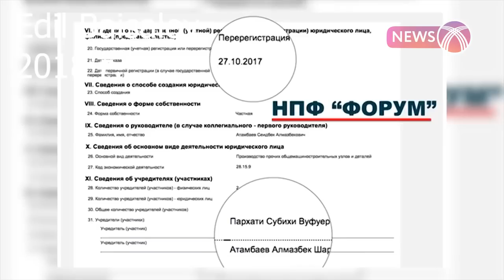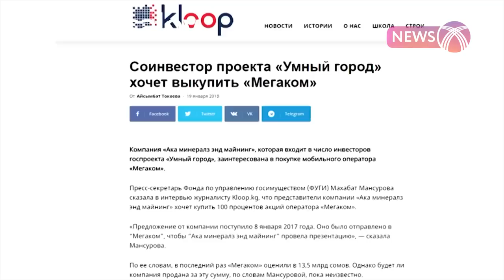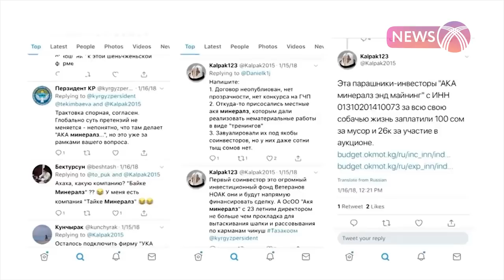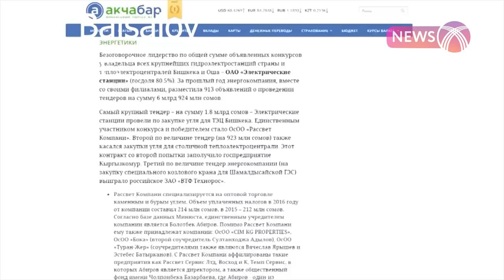Деньги ведут к Атамбаеву